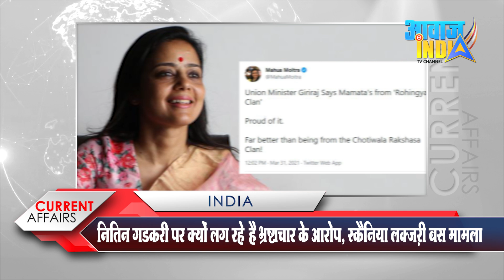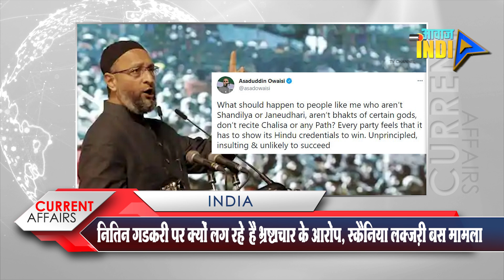West Bengal : जो लोग शांडिल्य या जनेऊधारी नहीं,उनका क्या ? Asaduddin Owaisi का सवाल : Brahman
What should happen to people like me who aren’t Shandilya or Janeudhari, aren’t bhakts of certain gods, don’t recite Chalisa or any Path? Every party feels that it has to show its Hindu credentials to win. Unprincipled, insulting & unlikely to succeed,  Asaduddin Owaisi tweeted
union Minister Giriraj Says Mamata's from 'Rohingya Clan',Proud of it. Far better than being from the Chotiwala Rakshasa Clan!